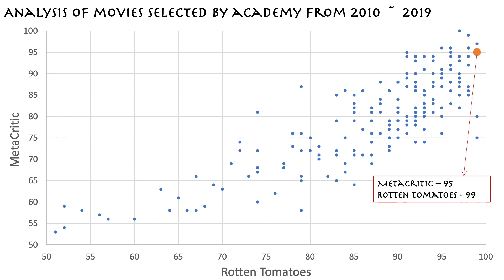Movie Recommendations - A Separation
Dear Viewers, Super thanks for your love towards our channel. To further entertain you we are starting our Movie Recommendation series. We prepared a database of movies that were selected by the Academy.

Our database has multiple parameters sourced from Various websites. We Analytically search for unique movies to recommend you to watch. When we plot all the movies selected by the Academy using their Metacritic and Rotten Tomatoes Ratings the best of the lot comes on the top left corner. Out of these selected few, there is one special Iranian movie.

”A Separation” won the Oscar for Best Foreign Language Film in 2012, becoming the first Iranian film to win the award. It received the Golden Bear for Best Film and the Silver Bears for Best Actress and Best Actor at the 61st Berlin International Film Festival, becoming the first Iranian film to win the Golden Bear. It also won the Golden Globe for Best Foreign Language Film. and the Asia Pacific Screen Award for Best Feature Film. The film was nominated for the Academy Award for Best Original Screenplay, making it the first non-English film in five years to achieve this.

The movie takes place in present-day Iran, a modern nation that attempts to live under Islamic law. The film's story has no quarrel with Islam, but it demonstrates that the inflexible application of the letter of the law may frustrate the spirit of the law. This is true in all nations under all religions and all laws. Laws are an attempt to regulate hypothetical situations before they may arise. If laws were replaced by principles, they might be a better fit with human nature.

 When analyzing Asghar Farhadi’s drama, A Separation, and what makes it such a critical success, it is important to look beneath the surface. The central conflict is extremely compelling on its own, but it is the added subtext and complexity that make the film resonate so well with audiences. Farhadi uses the primary characters and their confrontations to commentate on Iranian culture and society.

While everyone can relate to subject matter such as marriage, social class structure, and basic human morality, seeing it in a context that an outside audience may be unfamiliar with, gives the film an air of freshness. That is what makes A Separation so successful.